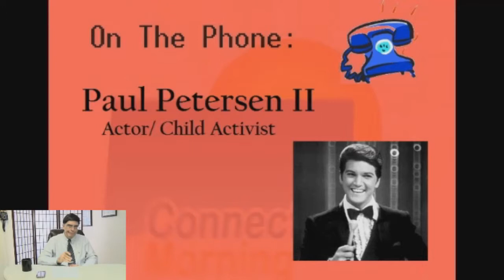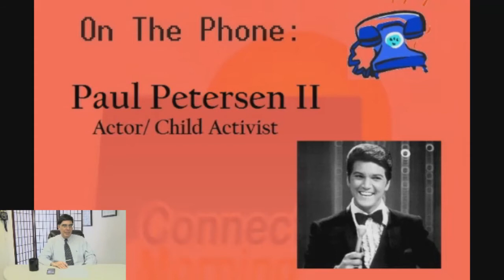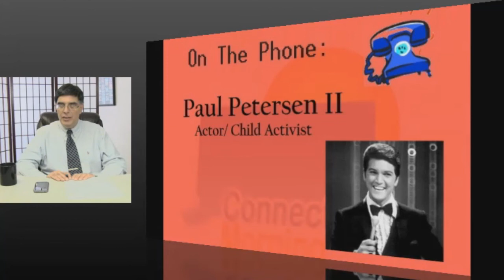Paul Petersen Interview on CT Morning 12/3/13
Paul Petersen, long time actor and child activist, talks with CT Morning's Tony DeAngelo about the state of child labor today in the movie/television industry